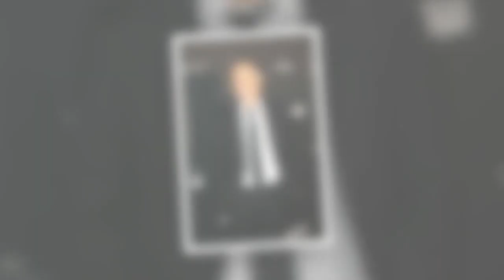Richard Berry inquiet : sa soeur va subir une lourde opération, Laeticia Hallyday au soutien de l'ac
Richard Berry inquiet : sa soeur va subir une lourde opération, Laeticia Hallyday au soutien de l'acteur